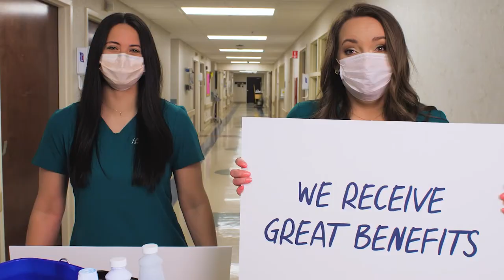Pikeville Elementary Holds Art Fair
Pikeville Elementary's eight annual art fair concluded Monday after a weekend of visits from parents and students.